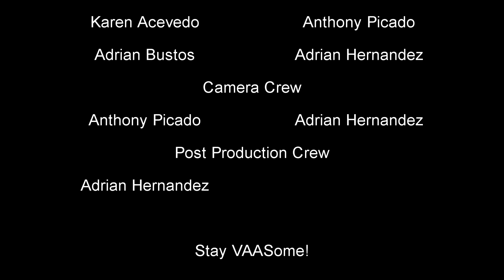Unofficial Senior Goodbye Video 2016 (Valley Academy of Arts and Sciences)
This is my own senior goodbye video I made. This was an assignment for yearbook, but sadly my video wasn't chosen. Well hopefully those seniors that find my channel will enjoy my video. The song was chose, because it was out class' senior song. Thank you!